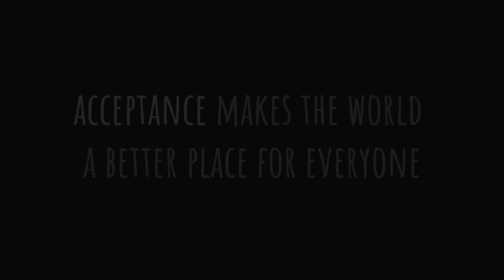Shreya Sandhu_ PSA_ Child's Play